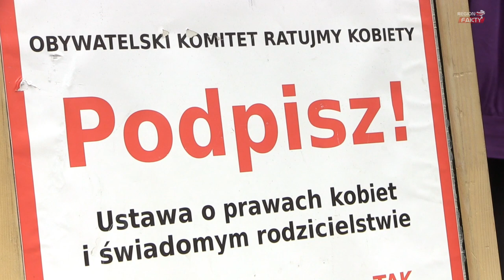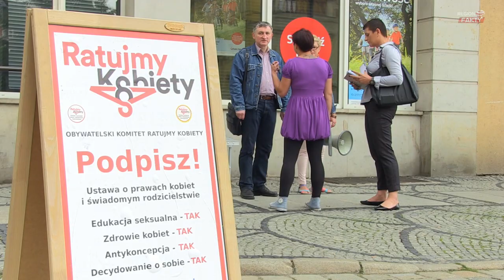"Ratujmy kobiety" w Świdnicy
Do Świdnicy przyjechali dzisiaj Dariusz Joński, jeden z liderów stowarzyszenia Inicjatywa Polska i Mateusz Rambacher, koordynator akcji „Ratujmy Kobiety” na Dolnym Śląsku. Do składania podpisów pod projektem ustawy liberalizującej prawo do aborcji, przygotowanym przez Stowarzyszenie Inicjatywa Polska zachęcali m.in. Krystian Werecki i Diana Szwed.